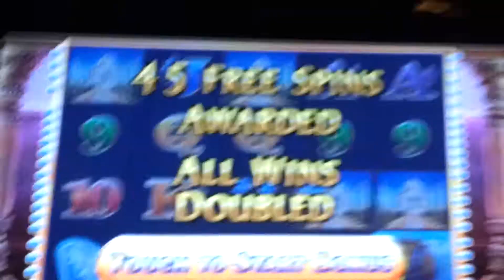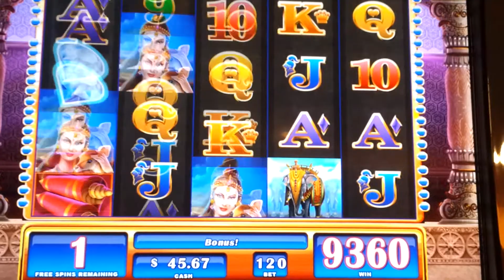Wms Star of India bonus rd 45 free games over 80x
I was expecting a little more produce off of 45 free games... But it could have been worse... I kinda despise these 90% "dead spin" bonuses. Imo,the morphing symbols are pretty whack too.